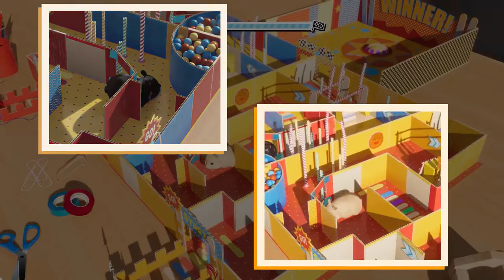Hamster Maze - Reveal Trailer